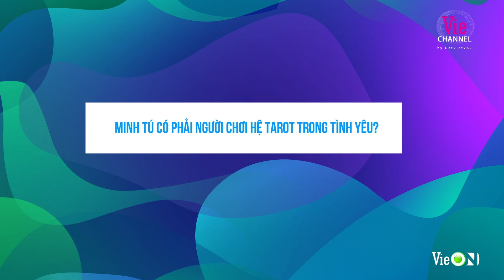Thúy Liễu "nền nã" trở lại NALA5, bật mí về gout người yêu | Người Ấy Là Ai? 2023